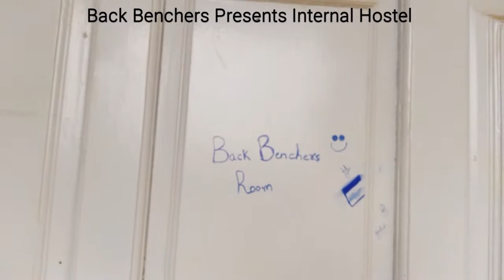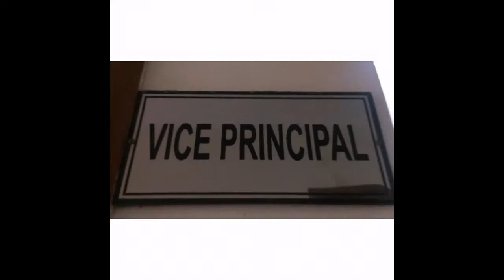When back bencher are kicked from internal hostel.....funny and emotional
Gajju khan medical college